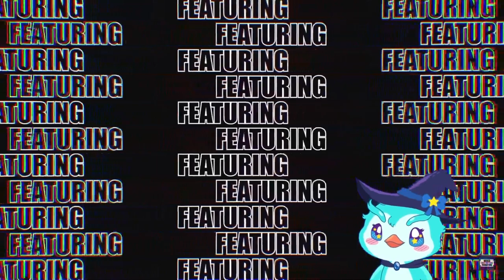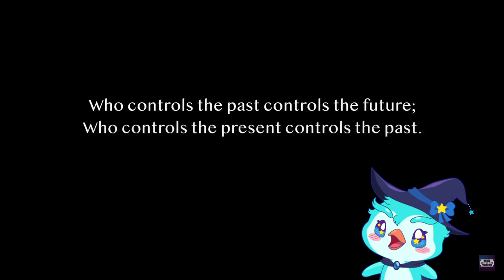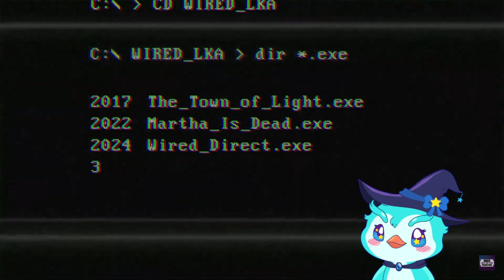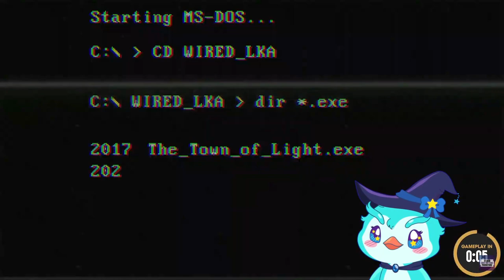REAGE PINGUIM! | Wired Direct 24 - 23/04/24